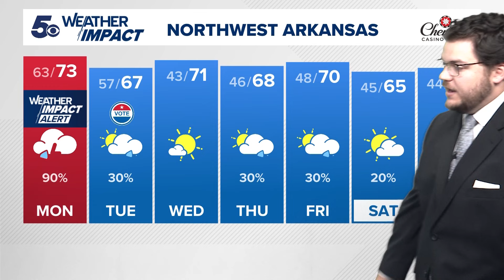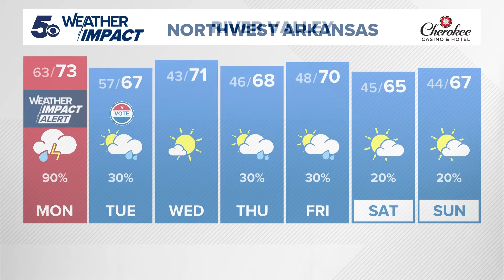Severe storms possible in Arkansas and Oklahoma | 5+ Weather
Weather Impact Alert days have been declared for Sunday and Monday due to flash flooding risk and the chance of severe thunderstorms.